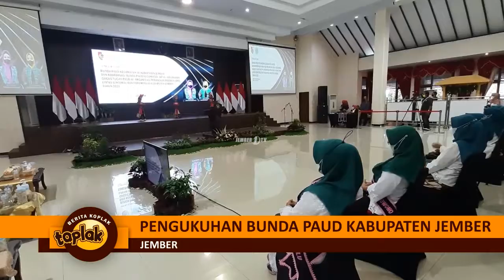5. Pengukuhan Bunda Paud Kabupaten Jember